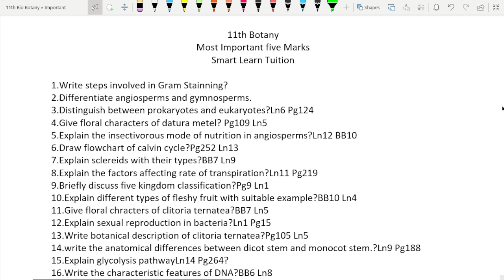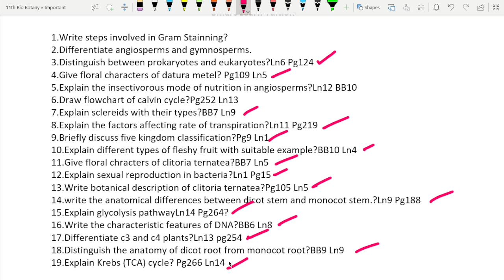11th Botany 😎 Most Important Five Mark Questions 😎 for Public Exam 2023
11th botany important five marks questions